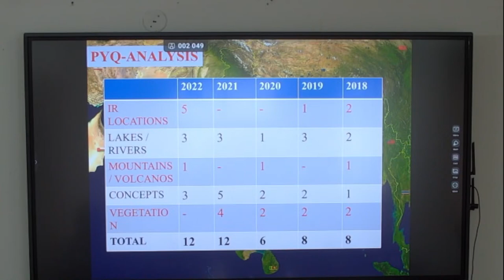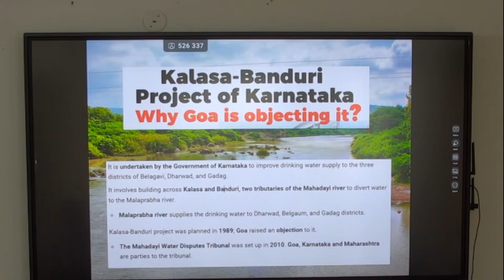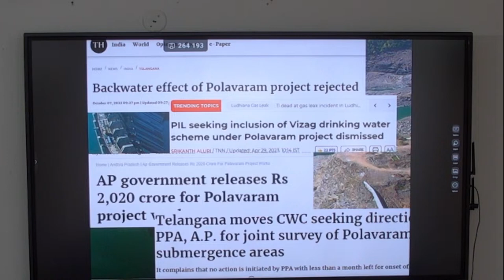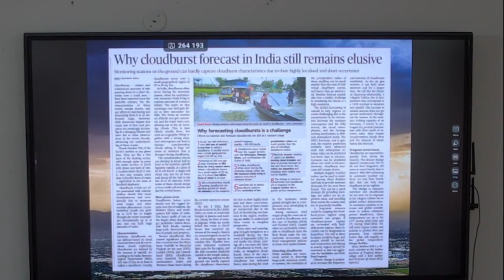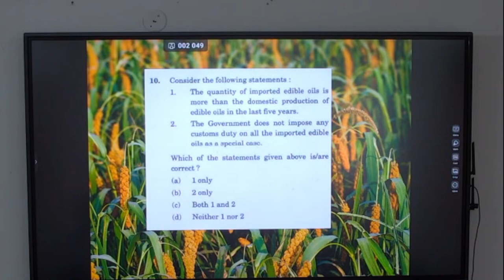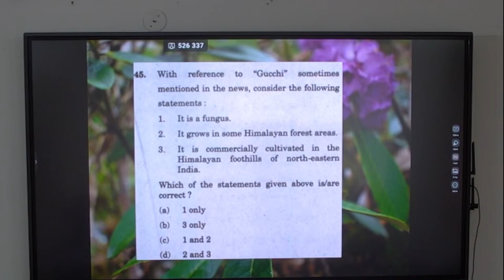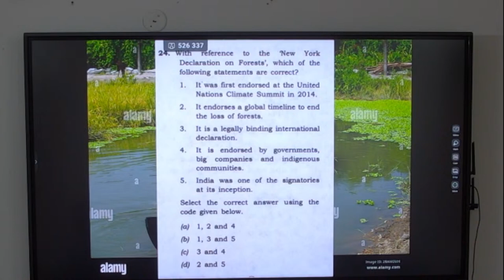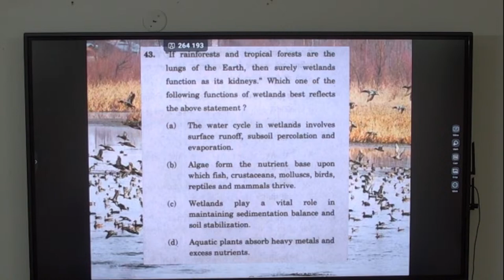Geography Current Affairs for UPSC 2023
This video is very important for UPSC PRELIMS 2023. The video is a rapid revision of Geography for prelims.

Target Prelims 2023: International Relations
upsc ancient history
upsc art and culture
art and culture
art and culture for upsc prelims 2023
art and culture  in news
important terms from history for upsc prelims
important terms for upsc prelims 2023
important topics for upsc prelims 2023
most probable topics for upsc prelims 2023